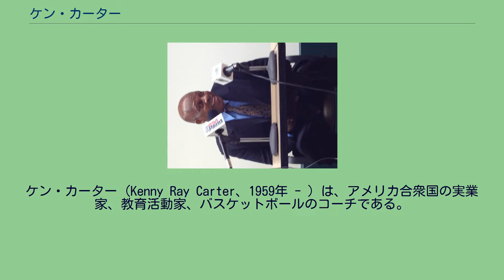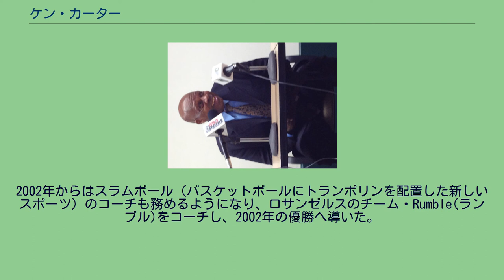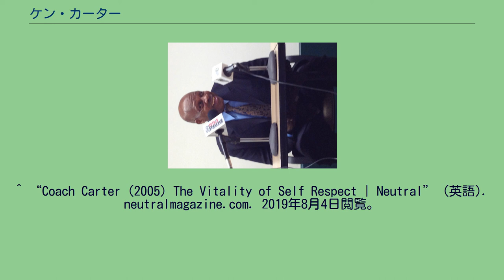ケン・カーター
ケン・カーター（Kenny Ray Carter、1959年 - ）は、アメリカ合衆国の実業家、教育活動家、バスケットボールのコーチである。
高校生の頃、バスケットボールの選抜選手でもあり、カーターの母校では伝説の選手だった。
アメリカカリフォルニア州リッチモンドに産まれる。
リッチモンド高等学校にてバスケットプレーヤーとして活躍し、1976・1977年にてPPG(1試合平均得点)23.3を記録し得点王となった。
同高校の得点・アシスト・スティールの歴代記録を残し、オールアメリカにも選ばれ、現在でも同高校では伝説の選手として語り継がれている。
ジョージ・メイソン大学の奨学金を得たが、ジョージ・メイソン大学には進まず、サンフランシスコ州立大学、コントラ・コスタ・カレッジ、ジョージ・フォックス大学でバスケットボールをプレーした。
その後スポーツ店の経営者となり、1997年に母校・リッチモンド高校のバスケットボールの契約コーチとして招かれる。
彼はバスケットボールを教える前に学生として学業で結果を出し、規則に従って生活することを生徒達に課した。
同高校は無事に卒業する生徒は50%で大学進学率は6%、同校が所在するコントラコスタ郡では黒人男性の3割が刑務所に行き、刑務所に入る割合が大学進学率の80倍という荒れた状況にあり、その打開策としての指導だった。
一部の生徒達からは反発もあったが、1999年には前シーズン4勝だったチームが開幕13連勝の快挙を挙げた。
しかし、その後生徒達の学業不振から自ら体育館を閉鎖して練習と試合出場の停止を言い渡し、それにより不戦敗の2敗を記録した。
これは報道沙汰となりPTAと学校とで会合が開かれ、カーター更迭論も飛び出し、最終的に多数決で体育館閉鎖は解除された。
その後、生徒達の自発的な努力で学業成績が向上したことで練習を再開、再び試合に出場。
その後18連勝を記録した。
地区大会にて優勝、州大会に進出。
カリフォルニア州屈指の強豪校聖フランシス高校に僅差で初戦敗退したが、弱小だったチームを州大会まで進めた業績はメディアで大きく報じられた。
彼が指導した生徒達のほとんどは大学へ進学することに成功した。
「自分のことをよく思わない生徒がいるのはかまわない、10年後に彼らが成功を手にすることが自分の望みなのだ 」と語っている。
また、彼にはダミアン・カーター(Damien Carter)という息子がいて、上記のバスケットボール・チームには彼も在籍していた。
卒業後は陸軍士官学校に進学している。
2005年1月14日、カーターの体験した実話に基づき、アメリカで『コーチ・カーター』が映画化された。
日本では同年8月6日に上映され、カーターを演じた俳優はサミュエル・L・ジャクソンであった。
コーチ・カーターの記事も参照。
2002年からはスラムボール（バスケットボールにトランポリンを配置した新しいスポーツ）のコーチも務めるようになり、ロサンゼルスのチーム・Rumble(ランブル)をコーチし、2002年の優勝へ導いた。
2007年10月18日には奇跡体験!アンビリバボーにて彼のリッチモンド高校コーチとしてのエピソードが日本のテレビ番組でも放送された。
2007年の時点では自分の学校を設立し中高一貫教育でトップクラスの学生を育てる計画があるとコメント。
2009年・秋にはテキサス州・マーリンに「コーチ・カーター・インパクト・アカデミー」を設立。
Grade 8～12（アメリカでは中学3年～高校4年生の教育を指し、通常は13～18歳）を対象に約150人の生徒を有し、週6回・1日12時間 勉強やスポーツを教えるという。
生活が貧しい約60人の生徒には寄宿舎を提供し、キャンパス内には生徒達が経営する店舗も存在している。
土曜日には親も学校に来て活動に参加してもらうシステムを採用している。
^ “Coach Carter (2005) The Vitality of Self Respect | Neutral” (英語). neutralmagazine.com. 2019年8月4日閲覧。